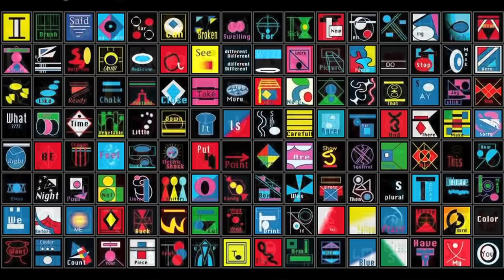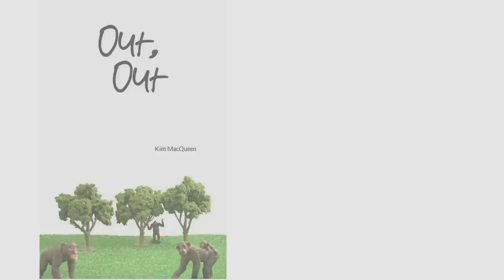"Out, Out" by Kim MacQueen launch event, Dave Morris performance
This performance was part of the the book launch party for "Out, Out," a novel by Kim MacQueen.

 Before MacQueen's reading, longtime performance artist, radio personality (Hearty White) and painter, David Morris, performed original material based loosely on the novel, which is set in a laboratory where scientists conduct language research with sentient bonobo apes. MacQueen said she was thrilled when Morris mounted this original live performance in which he's something of an ape/human hybrid sort of person. Performed in Waterworks bar in Tallahassee in May, Morris demonstrated some of the issues that can crop up when you're trying to do interspecies communication and research.